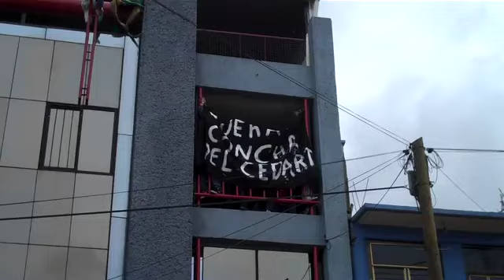AGRESION AL CEDART"Miguel Cabrera"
hoy 30 de Junio de 2010 la seccion XXII tomo la escuela

Recorded on junio 30, 2010 using a Flip Video camcorder.